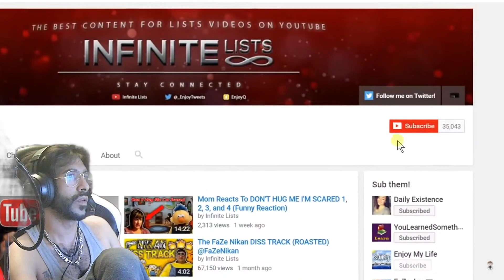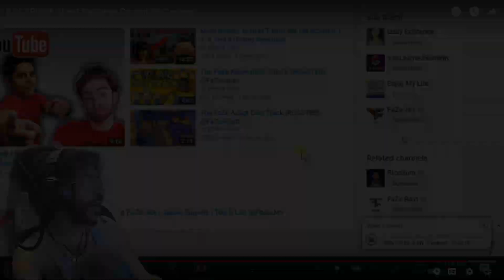Tony Vogue Halloween reacts to 5 Creepy Ghost Videos!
come hang with me and my friends at an 18+ id verified mature discord day lounge and night club:
discord.me /blackvelvetlounge
come talk true crime at:
discord.me /blunttrauma
come slay zombies at
discord.me /zombienation